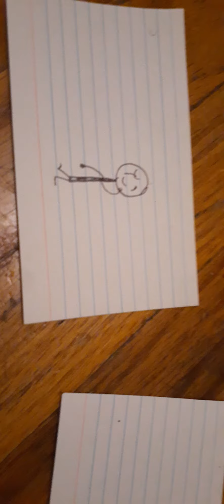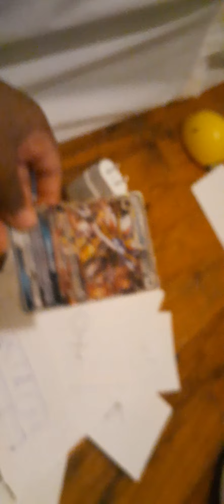battle for solgaleo GX episode 1 puffball is in dan